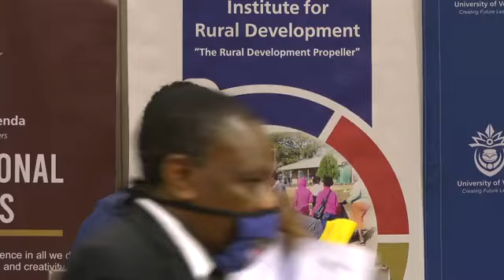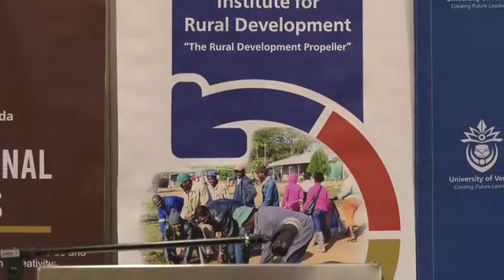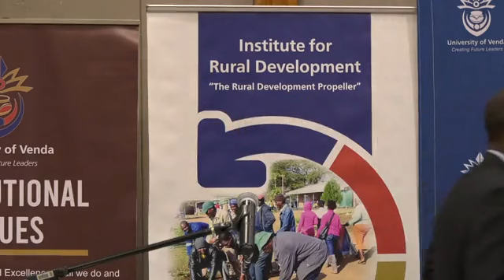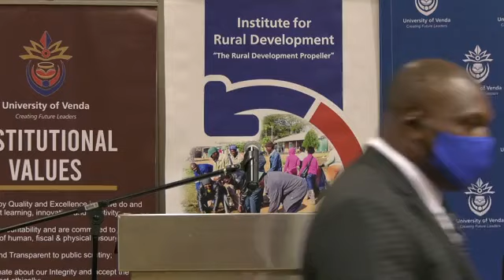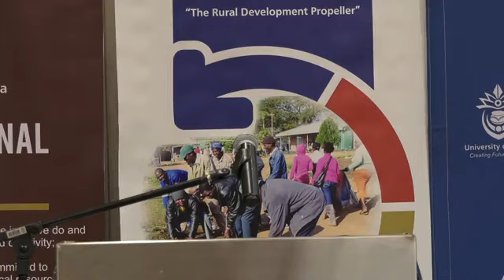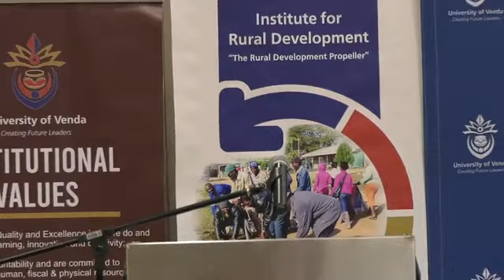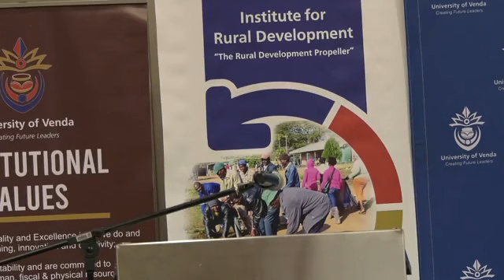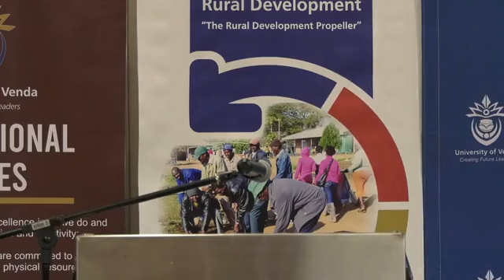Formalising University of Venda Traditional Councils Partnership for Citizen driven Rural Community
Formalising University of Venda-Traditional Councils Partnership for Citizen-driven Rural Community Development in Vhembe District 08 December 2021, Research Conference Centre @ 10h00

Since September 2021, the Institute for Rural Development has been facilitating multi-stakeholder engagements involving university staff and students, and citizens of Madonsi, Manenzhe, Masia, Njhakanjhaka, Sinthumule and Tshivhase Traditional Authorities. The engagements clarified what stakeholders perceived to be a relevant university, engaged scholarship and societal impact. Focal areas that local stakeholders want to shape the formal partnerships between UNIVEN and Traditional Councils were agreed upon and used to prepare memoranda of understanding (MoU). It is envisaged that through implementing the MoUs sustainable rural community development will be achieved through processes that make it possible to jointly unlock and deploy the unique assets that each Traditional Authority is blessed with.

A public ceremony in which the Vice Chancellor and Principal of UNIVEN will sign MoUs with the six Traditional Councils referred to above has been scheduled. Specific details are as follows:

Venue : Research Conference Centre
Time : 10:00-12:00